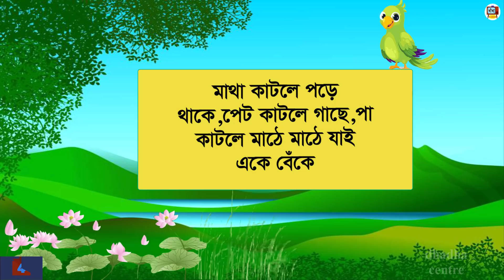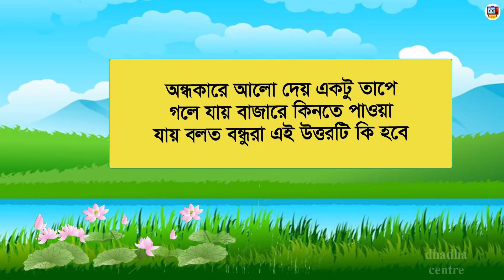৮ টি চ্যালেঞ্জিং ধাঁধা | কোন কাপলটি রোবট ? Dhadha | Bangla riddles | dada Cartoon |ধাঁধা-center EP 8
৮ টি চ্যালেঞ্জিং ধাঁধা | কোন কাপলটি রোবট ? Dhadha | Bangla riddles | dada Cartoon |ধাঁধা-center EP 8

Thanks